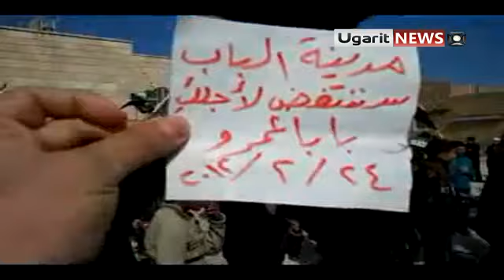24 2 Al Baab Aleppo أوغاريت الباب حلب , اعدام بشار الأسد